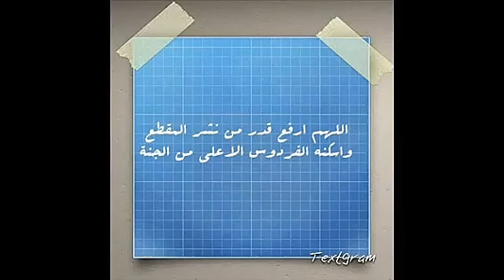forbidden fruit فاكهة لذيذة ولكن حرام! اعرف لمذا؟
فاكهة لذيذة ولكن حرام! اعرف لمذا؟